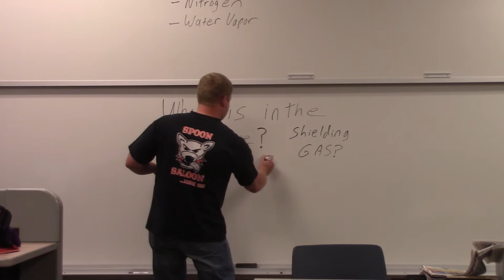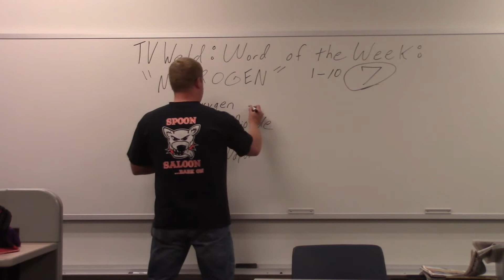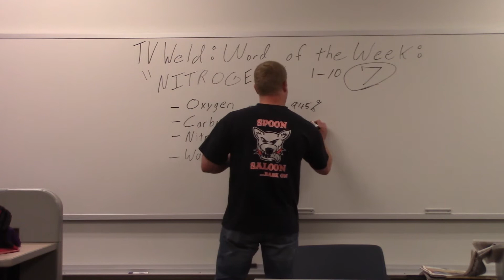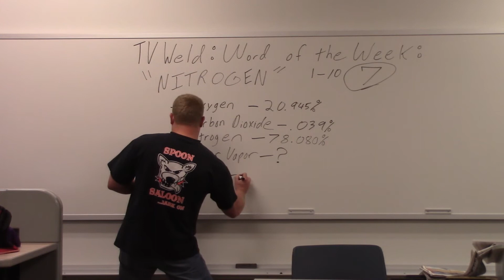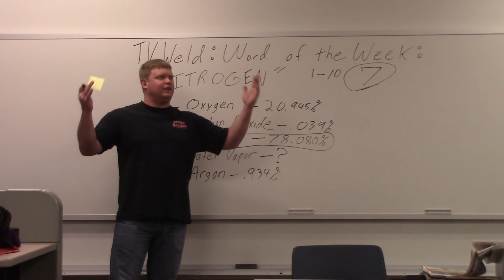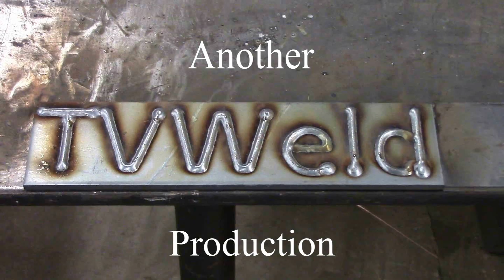NITROGEN & Welding!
This weeks word of the week goes over why the gas NITROGEN is important to the welding world.  06/10/2018